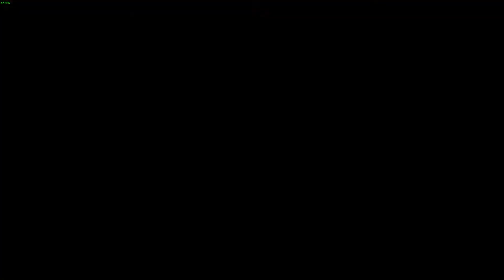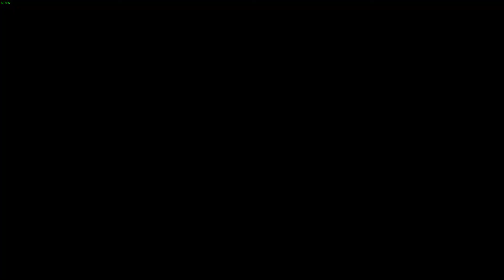ELDEN RING - EPISODE 25